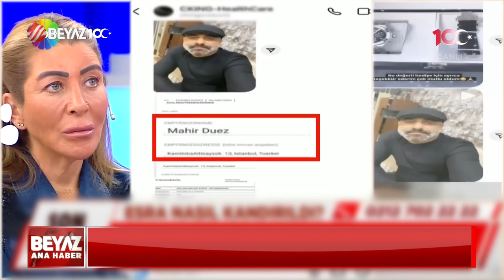MAHİR DÜZ İNTİKAMINI ALDI!